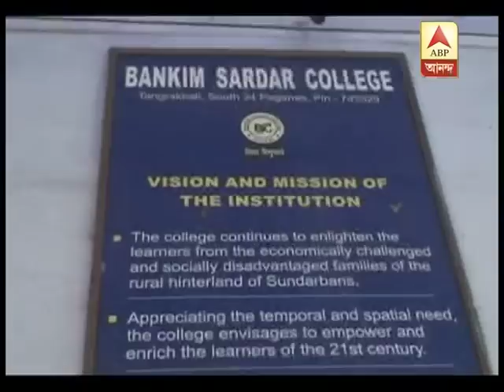TMCP members gheraoed teachers of Canning Bankim Sarder college